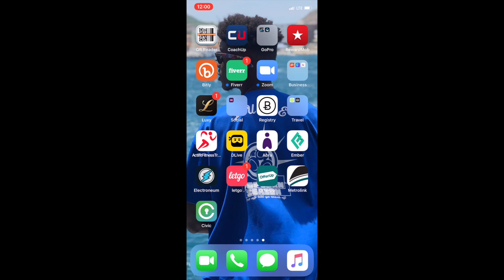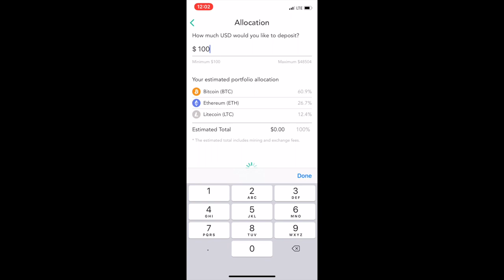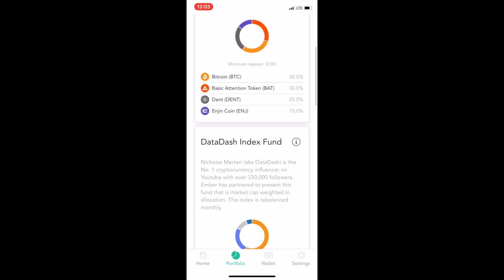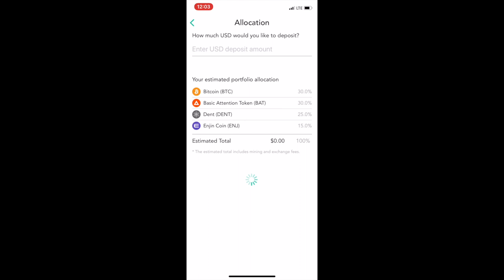Ember Fund | Crypto Hedge Fund | Mobile App | iOS & Google Play | $10 Signup Bonus | Bitcoin ETF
EmberFund is a mobile cryptocurrency hedge fund app that allows you to choose from different portfolios and gives you the option of customizing your own portfolio as well. They have low minimums all you need is $100 dollars to get started. For those of you that are looking to get invested into the crypto world in a way where you don't have to have a exchange account then Ember is what you are looking for.

When you signup using my link you'll get $10